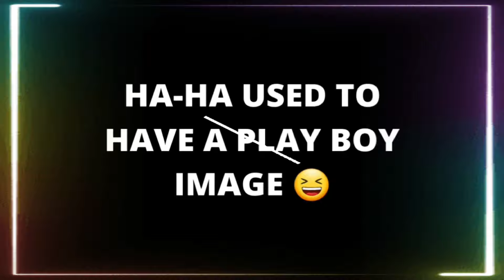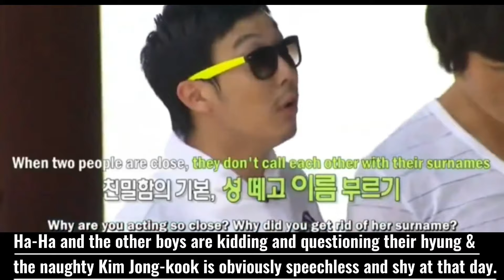Why a lot of people think Song Ji-hyo is one of the prettiest woman| Song Ji-hyo 2010-2011 in RM